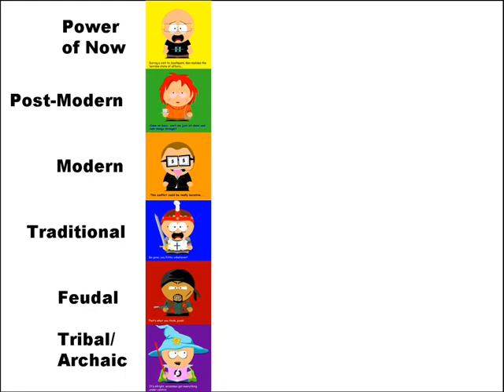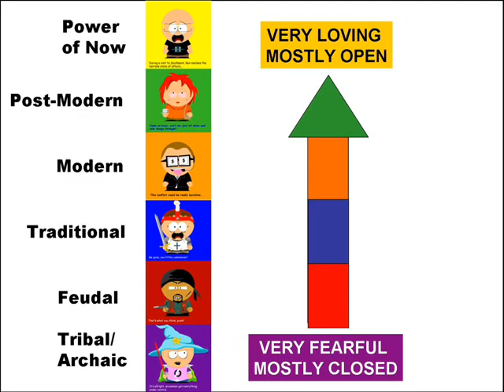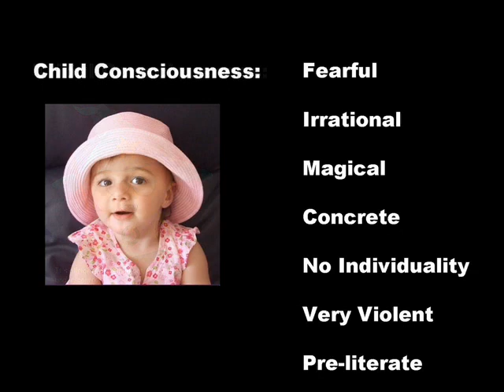18. The Dark Side of Tribal Consciousness / Bipolar Disorder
To understand the spiritual evolution of bipolar disorder, we need to see where we start in our spiritual understanind of life